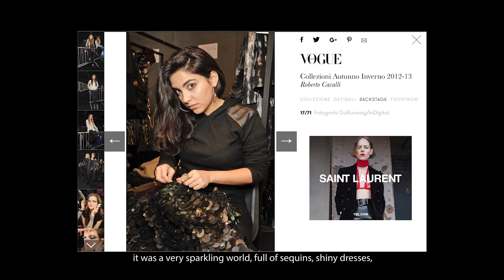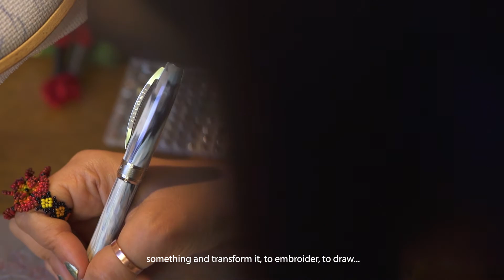Visconti True Stories - Episode 1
Marisol, Embroidery Team at Maison Valentino, shares with us her experience and how she made her sparkling dreams come true. Let yourself be inspired by her story.